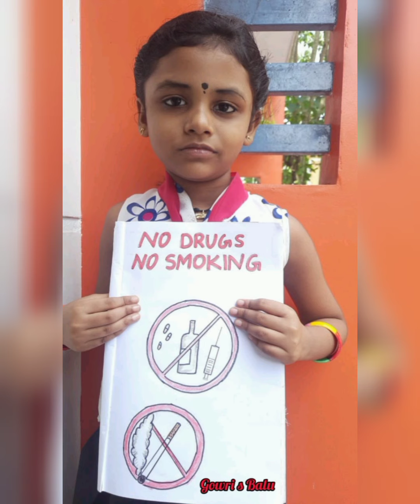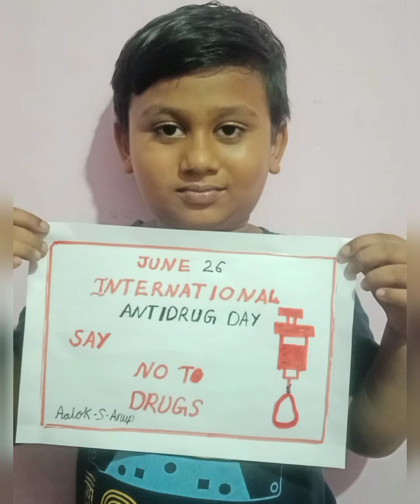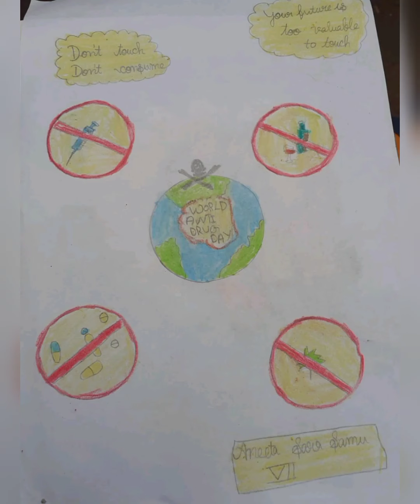SMBCSV, SAYS NO TO DRUGS!🙅